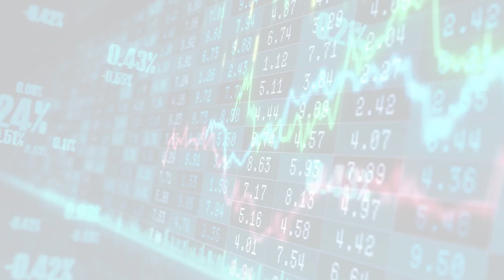CoinJournal: Latest Bitcoin, Ethereum & Crypto News (Wed, 12 Jul 2023 19:45)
CoinJournal: Latest Bitcoin, Ethereum & Crypto News
Wed, 12 Jul 2023 19:45
Kava 14 Accelerates Cosmos Ecosystem Expansion
Georgetown, Cayman Islands, July 12th, 2023, Chainwire Kava, a Layer-1 blockchain that combines the developer power of Ethereum with the speed and interoperability of Cosmos has launched the Kava 14 upgrade. This upgrade deploys &#8216;internal bridge&#8217; technology to seamlessly convert native Cosmos assets to and from Ethereum&#8217;s ERC20...